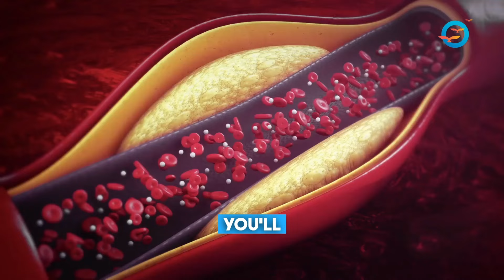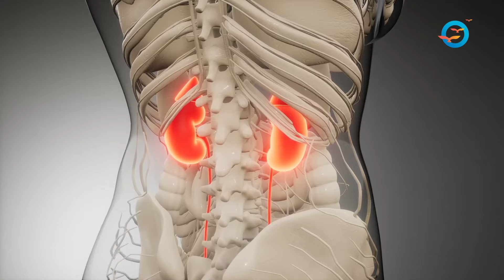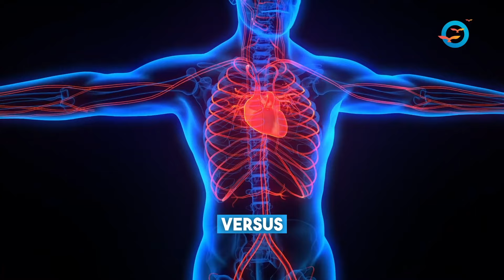Holistic Health: Connecting the Dots of Hypertension and Diabetes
Watch Dr. Pramod Tripathi discuss how hypertension, diabetes, insulin resistance, breathing patterns, and stress are interconnected, emphasizing a holistic approach.

This channel is not only for those who have diabetes, but it is for all who want to lead a Healthy Lifestyle.

What is Freedom from diabetes?

Freedom from Diabetes (FFD) is India's Leading Diabetes Reversal Specialist organization led by famous Diabetes Reversal Specialist, drpramodtripathi and his team of experts like dieticians | Exercise Experts | psychologists | Mentors | Monitors | and Diabetes Reversal specialized

To learn How to Reverse Diabetes and other health issues, Join Dr. Pramod Tripathi's upcoming DRS ( Discover Reversal Session ) Webinar now.

Follow our page Now:  @Freedomfromdiabetespune

It has innovated a unique approach that consists of a four-pronged protocol of DIET, EXERCISE, INNER TRANSFORMATION, and MEDICAL that is perfected over years of research and hard work.

This protocol brings rather quick results and thousands are free from diabetes medicines and insulin completely.